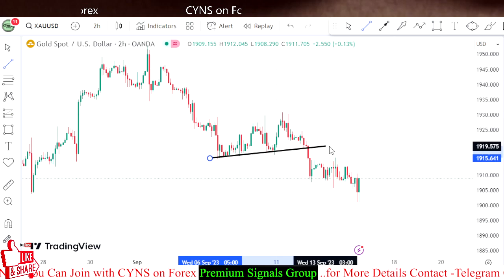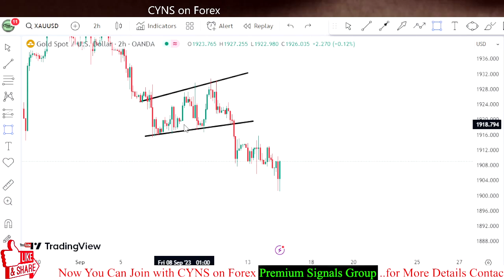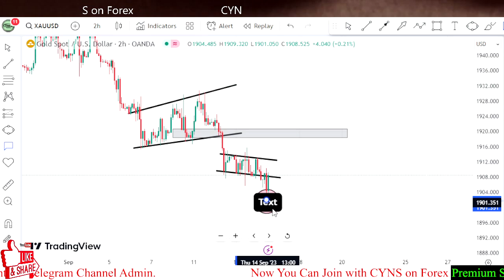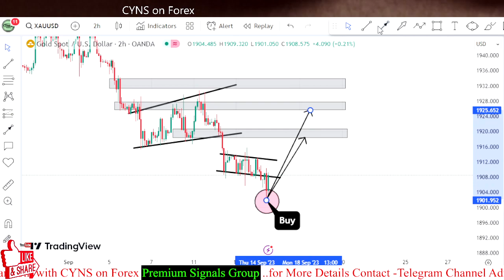XAUUSD Analysis Today | Gold Technical Analysis for 14th September 2023 by CYNS on Forex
Hello Traders,
⭕ In this video includes - ( XAUUSD Daily Market Update for 14th September 2023 )